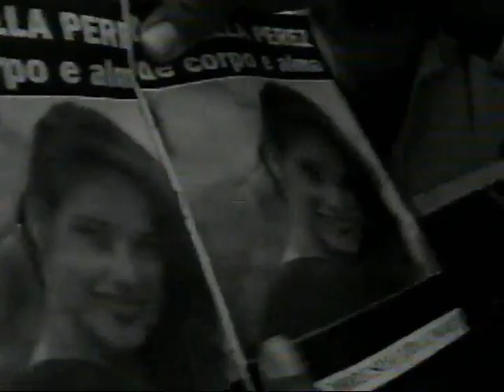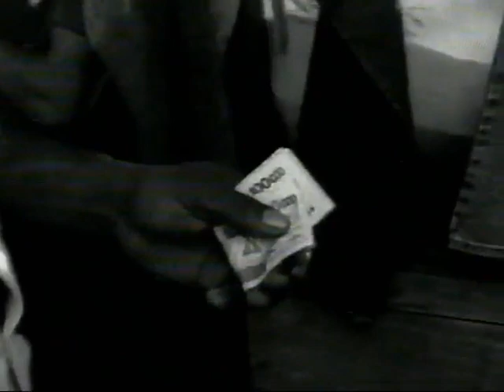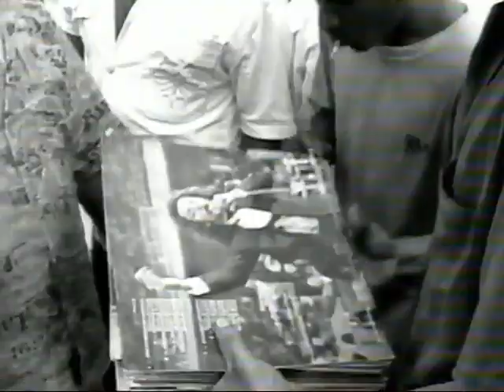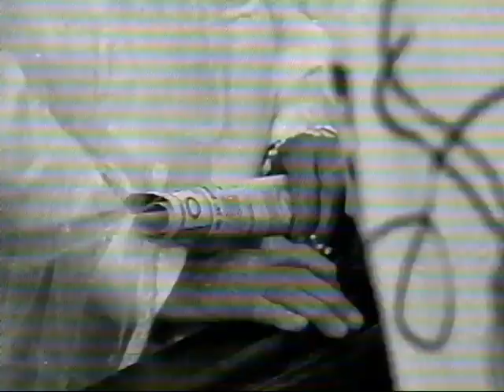Documentário sobre a cidade de Caruaru-PE. Inicio dos anos 90.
Nesse arquivo pessoal em fita VHS, resgatei essa relíquia do inicio da década dos anos 90. Um documentário sobre a cidade de Caruaru-PE. Exibido no programa "Documento Verdade" no SBT. Nesse documentário você verá: Histórias, crenças, costumes, economia, cultura de um povo sofrido mas que não baixa a cabeça e segue em frente. Deleite-se.